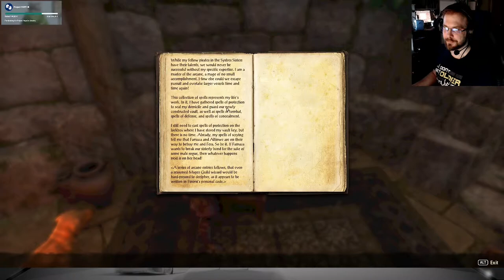Elder Scrolls Online - High Isle osa 11: The Long Game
Päädymme kahleissa vankisaarelle, ja siellä auttamaan yllättävässä aarrejahdissa.